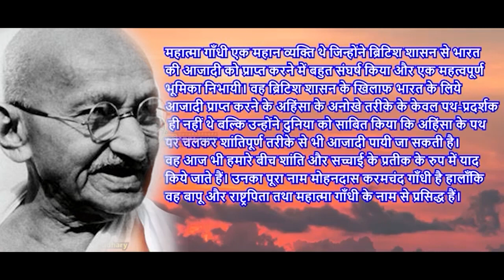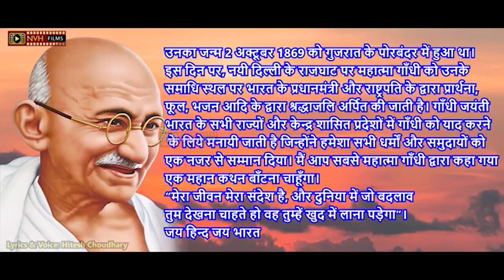Mahatma Gandhi Jayanti 2022: Speech for Students | गांधी जयंती भाषण छात्रों के लिए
स्कूल में बोलने के लिए गाँधी जयंती पर ये भाषण, बहुत ही खुबसूरत और संक्षेप में है ताकि आप आसानी से इसे याद कर सके और स्टेज पर बोल सके.
आप भी इस बार भाषण बोलने वाले हो तो कमेंट जरुर करे, और आपको और भी भाषण व शायरी की जरुरत हो तो आप हमारी वेबसाइट पर जा सकते है.